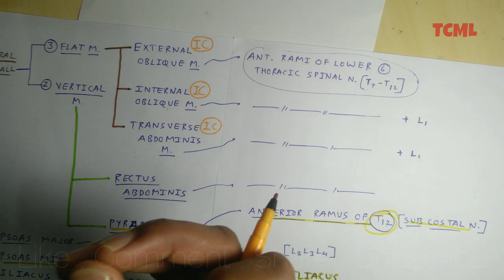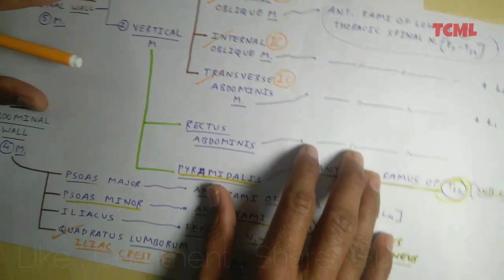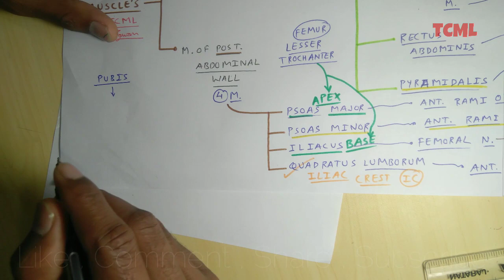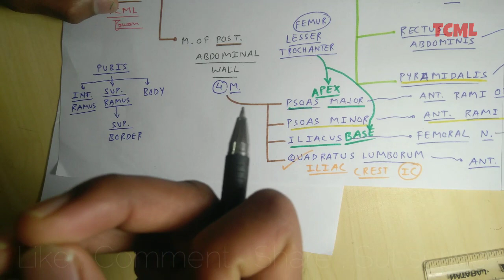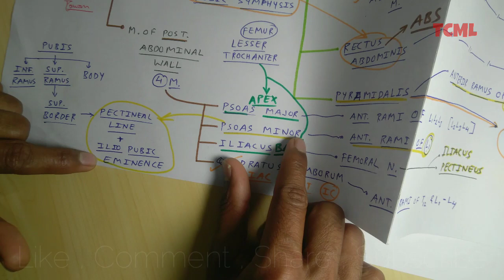Abdominal Muscles | Part 3 | Attachment | Abdominal Wall Anatomy| TCML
■ Suggested Video 😊

TCML Team 🍃